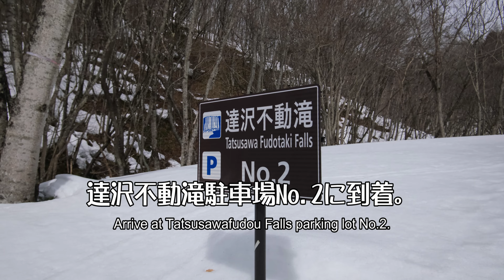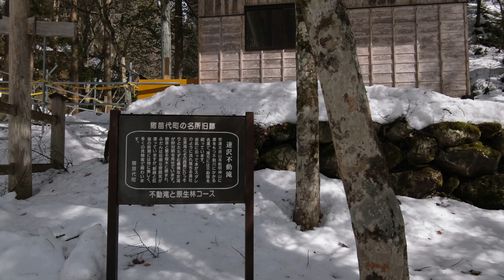達沢不動滝への道のり 2023.3.6 (The way to Tatsusawafudo Falls 3.6.2023)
福島県猪苗代町蚕養達沢にある達沢不動滝への道のりになります。
冬場は達沢不動滝への林道は雪で閉ざされるため、林道入口の空きスペースに車を停め滝まで向かいます。
訪れた時は3月上旬で雪は多かったですが、雪質は硬い雪でしたので、深く潜ることはありませんでした。
達沢不動滝までは林道入口から約30分くらいで到着します。
この日は風もほとんど無くて歩き易かったです。

This is the way to Tatsusawafudo Falls in Tasusawa, Kogai, Inawashiro Town, Fukushima Prefecture.
In winter, the forest road to Tatsusawafudo Falls is blocked by snow, so park your car in an empty space at the entrance of the forest road and walk to the waterfall.
When I visited, it was early March and there was a lot of snow, but the snow was hard and it was easy to walk.
Tatsusawafudo Falls is reached in about 30 minutes from the forest road entrance.
There was no wind on this day, so it was easy to walk.

カメラ：FUJIFILM X-S10
レンズ：FUJIFILM XC15-45mmF3.5-5.6 OIS PZ
フイルムシミュレーション：PROVIA
スタビライザー：ZHIYUN WEEBILL S